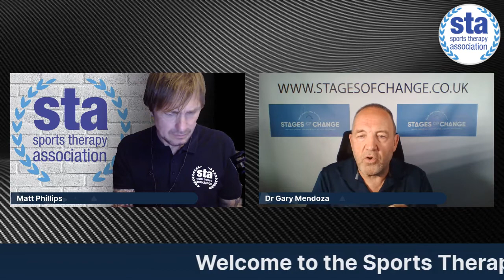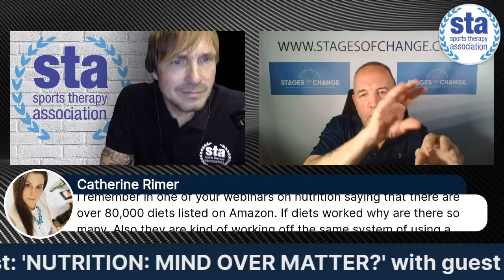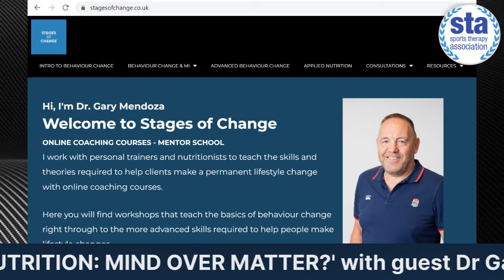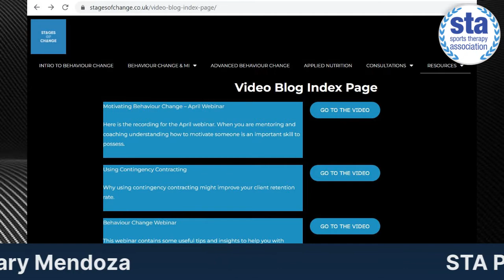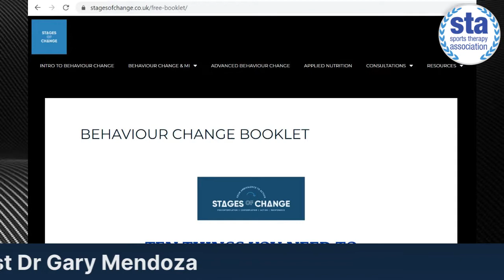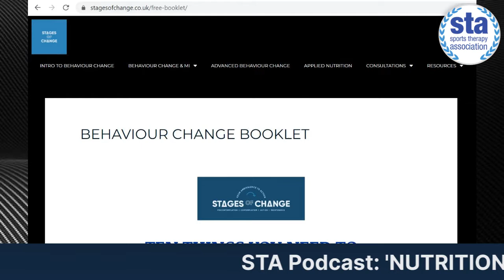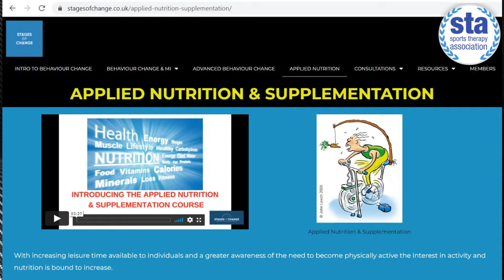STA99: 'Nutrition: Mind Over Matter?' with special guest Dr Gary Mendoza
New month, new Focus Topic... NUTRITION! Join us for LIVE video recordings of the Sports Therapy Association Podcast throughout May at 8pm (GMT+1) with special guests discussing nutrition related topics.

Our special guest Dr Gary Mendoza, a behaviour change expert and lecturer in Nutrition for Sport & Exercise at Bath Spa and Cardiff Metropolitan Universities, opens the month with an episode entitled 'Nutrition: Mind Over Matter?'

Dr Mendoza was a guest back in August 2021 in Ep64 of the Sports Therapy Asspciation Podcast: 'Motivational Interviewing for Client Communication', and in this episode discusses how important an understanding of Behaviour Change is when working with patients or clients trying to manage their weight.

Topics discussed include:
• The research work Dr Mendoza did into the psychology of change, as part of his PhD in Nutrition
• The importance of a client’s state of ‘readiness’ when looking at weight management
The fact that people will employ the services of a personal trainer or sports therapist even if they are not psychologically ready to change.
• The use of Motivational Interviewing (MI) when working with behaviour change goals, drawing on the knowledege of MI Founders William Miller and Stephen Rollnick, as well as Professor Terry Moyles.
• The value as a therapist or personal trainer of improving ones communication skills, including the ability to understand & use open questions effectively, affirmations, reflections and summaries (known collectively in MI terms as ‘OARS’).
• The use of “real play” vs “role play”, i.e. learners using their own personal or business issues when studying behaviour change, rather than a made up scenario.
• Details of courses run by Dr Mendoza, as well as his free downloadable 'Behaviour Change Booklet' (for therapists and clients) - see 'useful links' below.

About This Week's Guest
Dr Gary Mendoza has a PhD in Nutrition and a particular interest in the psychology of change. A former programme leader for sports nutrition and advanced sports nutrition at Massey University in New Zealand, Dr Mendoza lectures in nutrition for sport and exercise at Bath Spa and Cardiff Metropolitan Universities and is an Academic Associate member of the SENr. He is also director of Stages of Change Ltd and delivers the Behaviour Change Workshop, drawing on information he gained from training under the founders of Motivational Interviewing (MI) Professors Stephen Rollnick & William Miller.

Please Support Our Podcast!
If you appreciate what we do, please take a couple of minutes to leave us a rating & review on Apple Podcasts. It really does make all the difference in helping us reach out to a larger audience. iPhone users you can do this from your phone, Android users you will need to do it from iTunes.